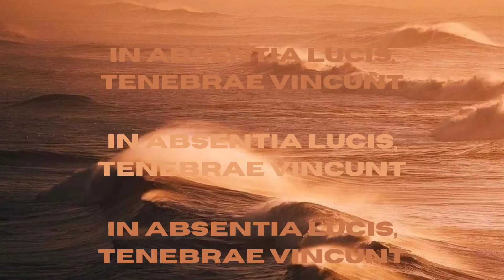Russ x J.Cole Type Beat| "Open Season" (Prod.MGM)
"In the absence of light, darkness prevails"